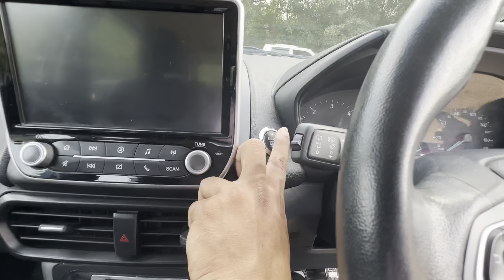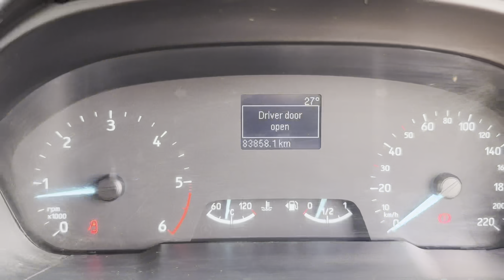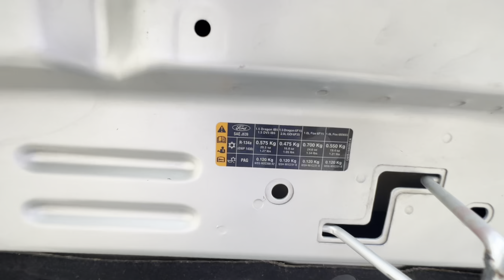Ford EcoSport Titanium 2018 sale అమ్మబడును | 9319832334, 8333933280 | అందరూ బాగుండాలి 🤗🤝🇮🇳